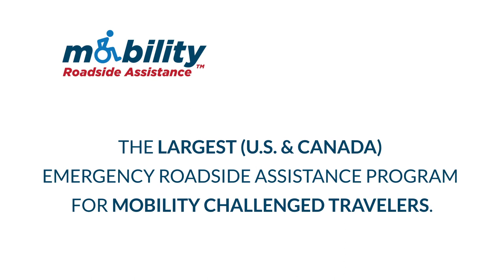Mobility Roadside Assistance - Animation Promo